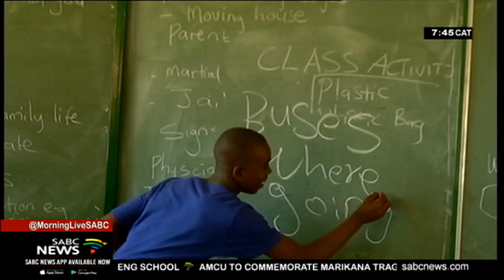Public Service & Administration Senzo Mchunu discussing matters related to his portfolio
Given the country's worsening economic situation, citizens as well as government need to implement belt-tightening measures.
The Department of Public Service and Administration is negotiating with labor unions to persuade workers who can take early retirement to do so.
In 2018, Auditor-General Kimi Makwetu revealed that fruitless and wasteful expenditure by government departments had grown by 200%.
Public Service & Administration Senzo Mchunu is here to discuss these and other matters related to his portfolio in government.